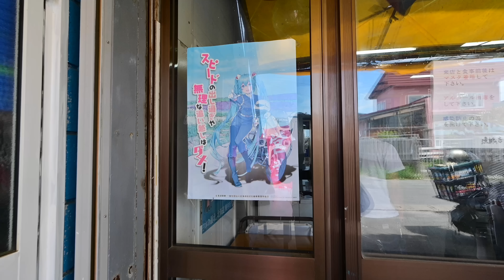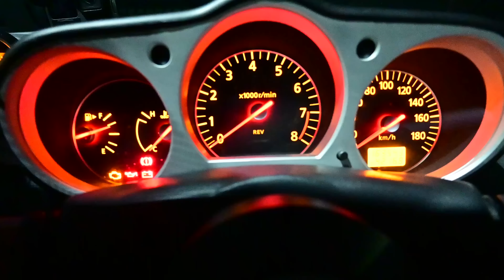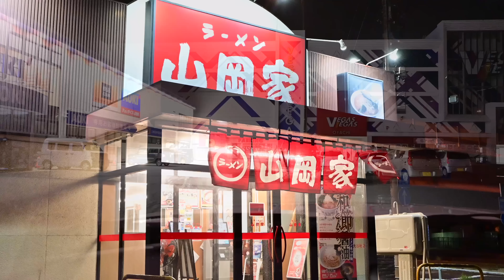色んな人との出会い！稚内から札幌へ真っ直ぐな道を走っていく！【2024 春の北海道旅#9】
2024年5/5に静岡県の富士スピードウェイで行われたADVANオールフェアレディZミーティングに参加した僕は、そのままの勢いで北海道を目指すことにした。
しかし静岡から北海道はなかなか距離がある・・・。ということでまずは青森の港を目標として走っていく！こうして春の長旅が始まった。